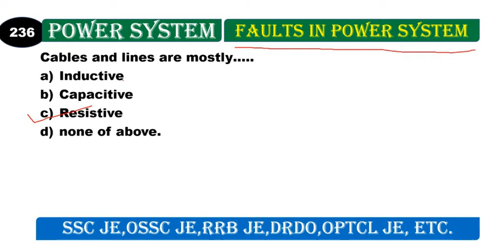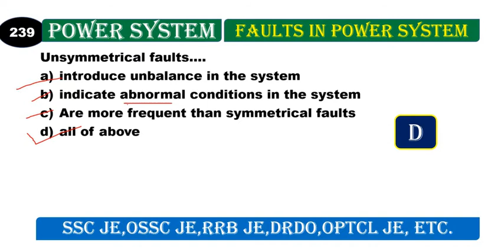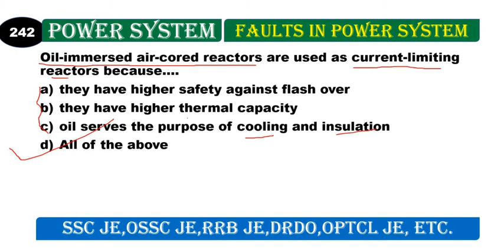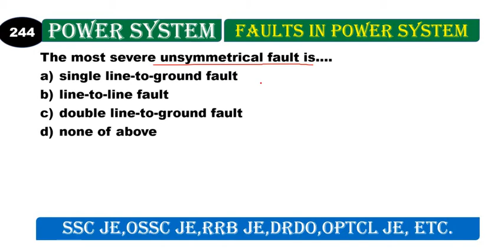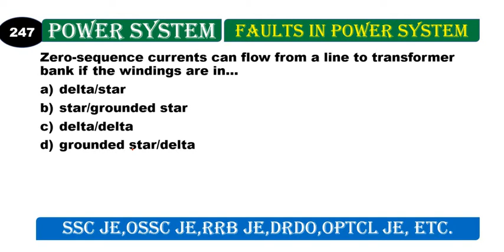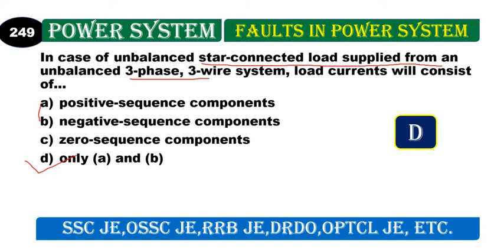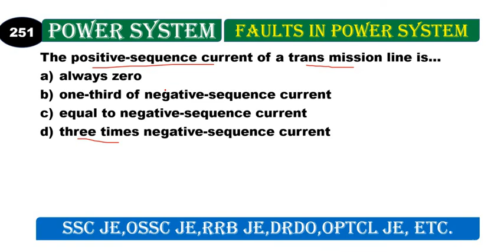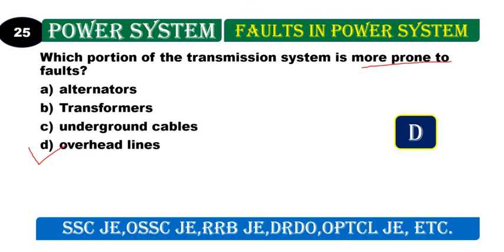POWER SYSTEM TOP 500 MCQ / Faults in power system /SSC JE/OSSC JE/RRB JE/DRDO/OPTCL JE/JMT/PART-19//